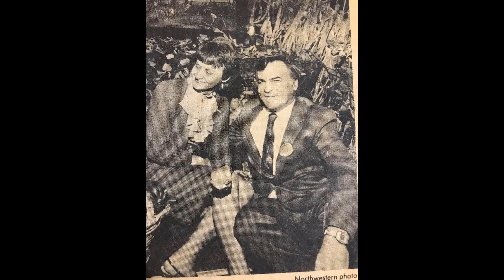In Loving Memory of Gerald “Jerry” Neisen 🤍 EXTENDED 🤍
Gerald "Jerry" Francis Neisen
August 22, 1938 — August 22, 2024
Oshkosh
Gerald “Jerry” Francis Neisen, age 86 of Oshkosh, was called home to Heaven on Thursday, August 22, 2024, just in time to celebrate his first heavenly birthday in all of God’s glory. He was born in Austin, MN on August 22, 1938, to the late Raphael and Frances (Raker) Neisen.

He grew up in rural Minnesota on the family farm with no hot water and slept on a straw mattress. Naturally, he had to work on the farm. When he got to junior college, he told his mom that he had to drop out to milk the cows… his mother sold the cows within a couple of weeks and said, ‘work with your head not your back’.

Jerry attended Milwaukee School of Engineering (MSOE). He met Elizabeth “Liz” Hayles at a sorority dance at the Pfister Hotel Milwaukee, and they became dance partners for life. They were united in marriage at St. Sebastian Catholic Church on April 28, 1962, in Milwaukee Wisconsin. Jerry brought fun, excitement and moments of pure joy to their marriage and the family they created together. His love was strong and enduring. He always had a sparkle in his eye when he found the perfect gift, from the latest appliance (like the very first circulating microwave or, a new mixer or sewing machine) to exotic flowers with bamboo, bird of paradise and orchids and unique jewelry from their many travels. Jerry and Liz carried the same dance enthusiasm that joined them together throughout their lives, the many ballrooms and parties, these two were always on the dance floor be it in a tuxedo or, at a pig roast with cut off Budweiser shorts.

Jerry was honored as the prestigious Alumni of the year in 1963 from Milwaukee School of Engineering, and his multiple patents speak volumes of his engineering accomplishments. He was Thunderbird University of International Business in 1992, Cross Functional teams in 1993 and Certification Team Building on the “7 Habits” in 1992. He was proud to say he sponsored numerous Mercury management programs and is featured in Mercury Marines companies’ history book. Jerry was instrumental in a retail store he and Liz pursued for several years, called Design 6. True to his roots, it was not uncommon for Jerry to go out to the family farm to bale hay or package beef.

Jerry worked for 30 years at Mercury Marine and retired as Vice President at Mercury Marine Engineering. Prior to this, he worked at General Dynamics and was a designer on the Red Eye Missile System in California. A position at Oshkosh Truck Corporation was the motivation to move to Oshkosh where he primarily raised his 6 children. To summarize, David Jones, former president of Mercury Marine and friend said it so eloquently:

“No one has got as much out of life than Jerry and Liz. A couple that were fun, and full of mischief. Jerry made a huge impact at Mercury Marine and was one of the key people that turned that company into the world’s largest and best marine engine company. His DNA is embedded deeply within the products produced today."

Jerry was a faithful follower of his Catholic faith, and it was important to him that he raise his children through the Catholic school system. He was always doing his best to volunteer at St Vincent’s and later Lourdes School events to include calling out Bingo, coaching a season of 5th grade basketball or driving an entire team to a tournament in his Winnebago camper.

Jerry loved activity. He was an avid hunter of all game and it’s evident in a cornucopia of his collection of bears, elk, moose, fish, foul etc. His motivation to move to Alaska was one to obtain a license to hunt the dream. Working at Mercury and living on the lake was a blessing and he taught his kids to swim, ski, snowmobile, ice skate and to also operate all of the recreational vehicles that go with the lake at early ages. He was proud to know that his children could change out a starter, drive a stick shift or dive for an outboard motor “gone down” in murky lake Winnebago to his credit. Jerry along with Liz was the Chapter couple of the year for one of his favorite clubs Gold Wing Road Riders (GWRR) and in 2008 he was co-chair in the Retread Motorcycle club State rally that he was instrumental in starting up. Jerry also had worked on getting his pilot’s license, a testament to his daring, no fear personality. Watching Jerry dance was always entertaining, ballroom or doing the hand jive, he never failed to get everyone else out onto the floor with his hands crisscrossing his knees and his thumbs pointing back over his shoulder. His actions on the volleyball court, the pool slide or at the many family campouts cooking his famous ‘pinwheel’ the memories are so many!

Jerry’s vibrance will forever be cherished in the hearts of his loving family; his dance partner and wife of 63 years, Liz Neisen

A scholarship legacy in Jerry’s name will be set up for students pursuing an engineering degree.